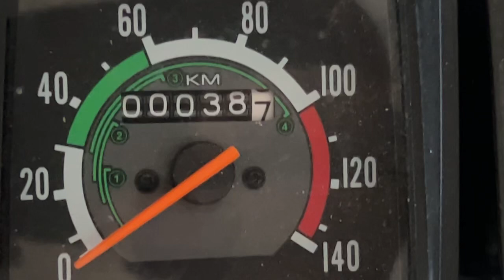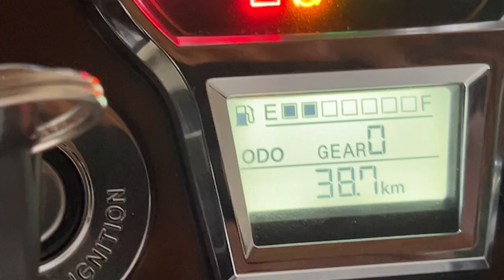What a remarkable coincidence!